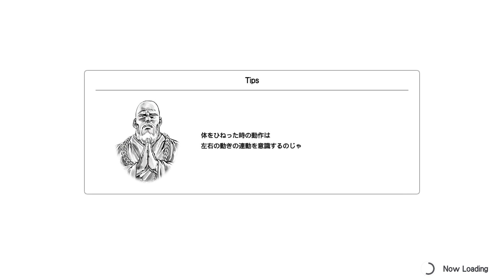【FB北斗】ボディアッパーコンビ ふつう（レイ）【Fit Boxing 北斗の拳】